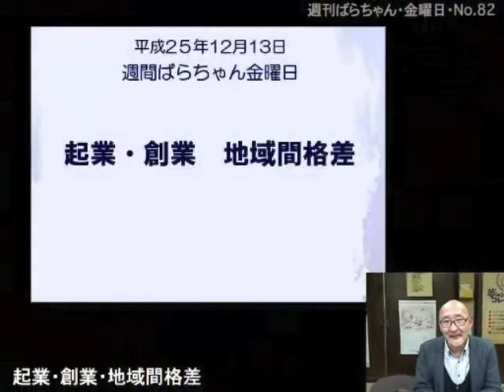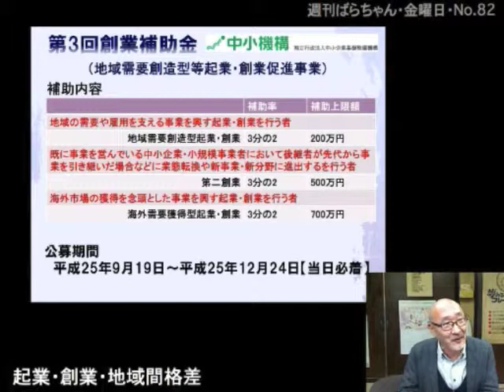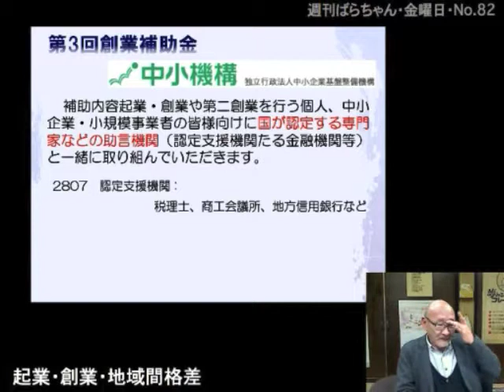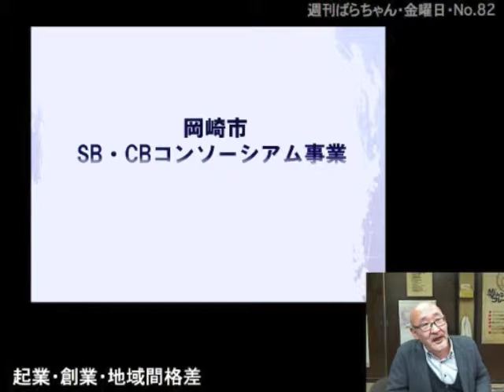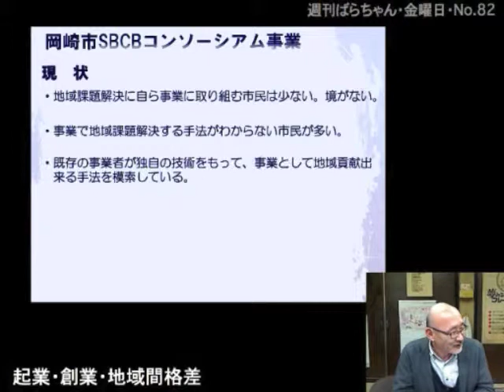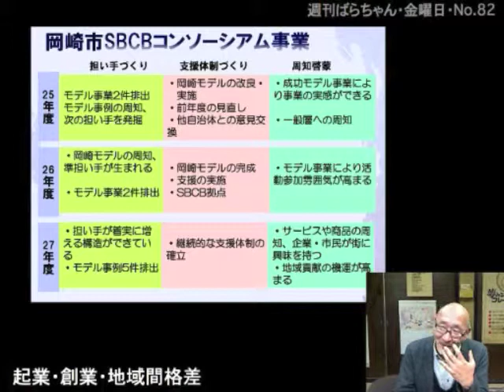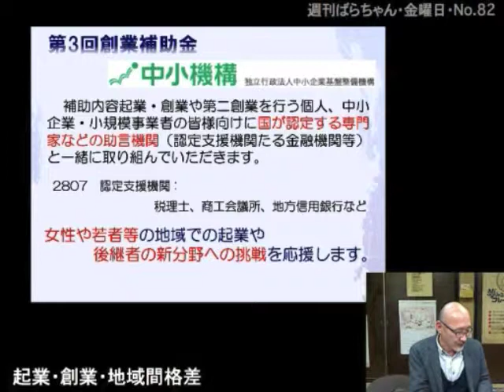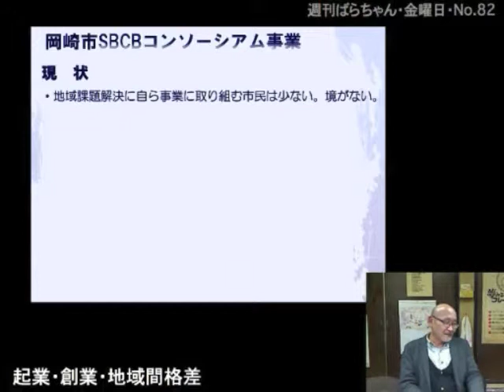週刊ばらちゃん・金曜日・創業・起業・地域間格差